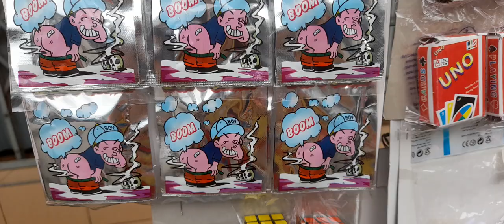ทดลอง บีบ ระเบิด ตด 6 ซอง